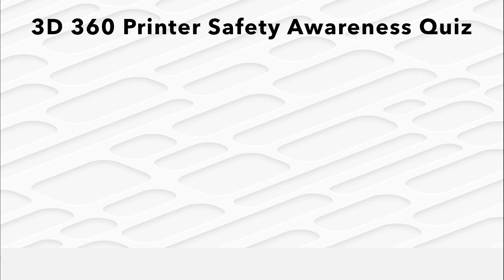3D 360 Safety Awareness Quiz #3 - Which is hotter, a 3D Printer Nozzle or Hair Straighteners?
Part 3 in our series of fun and educational short quizzes to help you understand some of the temperatures that most desktop 3D printer components can get up to.

Why not play along at home and see if you can guess which is hotter, the 3D Printer component, or the household appliance?

#3 - Which is hotter, a 3D Printer Nozzle or Hair Straighteners?

Did you get the right answer?